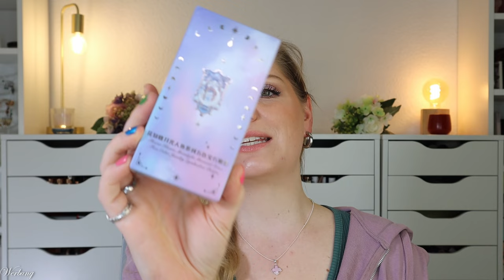XXL BEAUTY HAUL 🛒🌷 SO SCHÖNE Neuheiten & Entdeckungen + Giveaway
heute seht ihr, welche beauty neuheiten bei mir einziehen dürfen.
Vieles davon habt ihr schon in Schminkis gesehen oder werdet ihr in den nächsten Wochen auf meinem Kanal finden.
Die Produkte sind vor allem aus dem highend Bereich :)

Ein Teil der Produkte habe ich in PR erhalten.
Vielen Dank an meine Kooperationspartner für die Zusammenarbeit!

00:00 Worum geht's?

01:34 The Body Shop Sets
Bloom & Glow British Rose Essentials Geschenkset (I,*)
Nourish & Flourish Almond Milk Geschenkbox (I,*)
Nourish & Flourish Shea Duo (I,*)

07:14 By Beauty Bay Neuheiten
Refine & Soothe Serum

09:30 Dalton Nachbestellung

17:58 Lookfantastic Haul
MAC Eyebrow Styler - Thunder (L,*)
By Terry Setting Spray (L,*)
Nudestix Dewy Barrier Hydrating Stick (L,*)
Revolution Silk Serum Foundation F0.5 (L,*)
Laura Mercier Concealer 1C1 (L,*)
Max Factor 2000 Calorie Lip Glaze 050 (L,*)
Revolution Cherry Bake Loose Powder (L,*)
Revolution Fluffy Brow Duo - Blonde (L,*)
Clé de Peau Beauté Luminizing Face Enhancer (L,*)
Narciso Rodriguez for Her Musc Nude (L,*)

32:13 parfumdreams Haul
Ligne St. Barth Vanille West Indies (I)

35:13 YesStyle Entdeckungen

♡ Schreibe mir einen lieben Kommentar unter dieses Video mit ISTDASSCHÖN

Liebe Grüße
Claudi